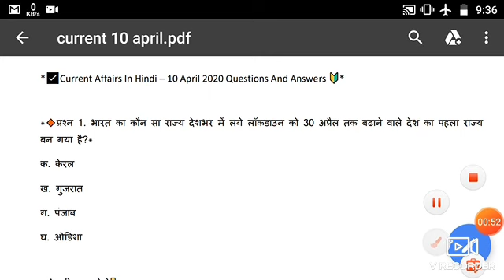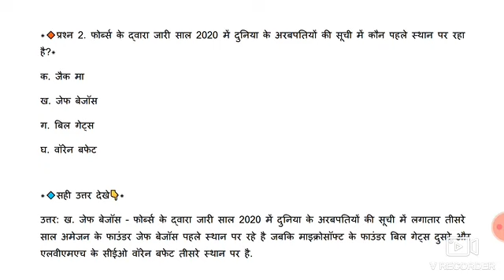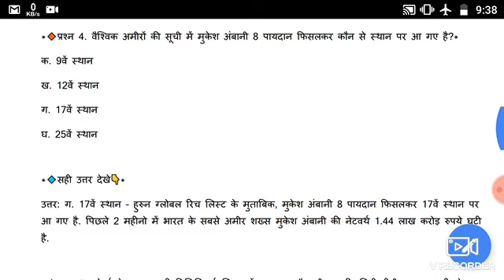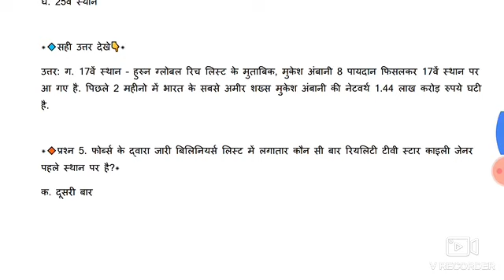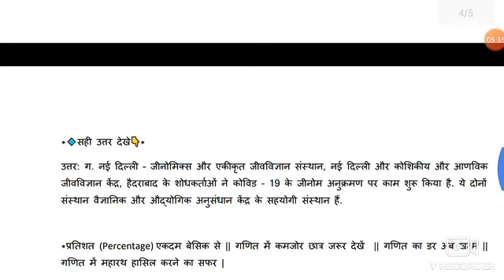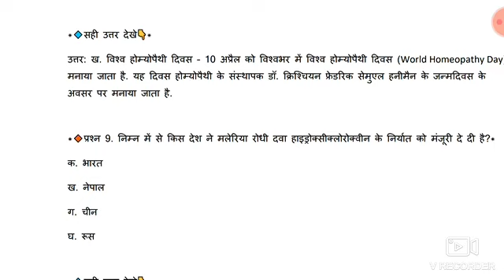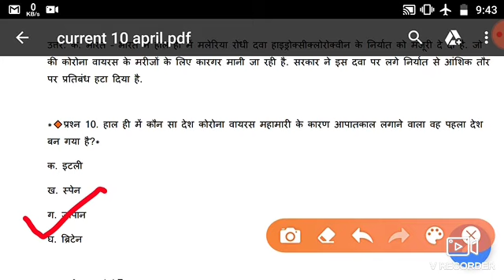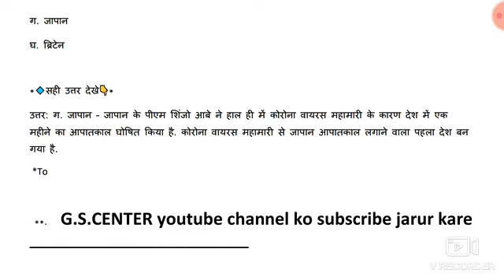Top current affairs 10 /april /2020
Teli gram link
G.S.CENTER